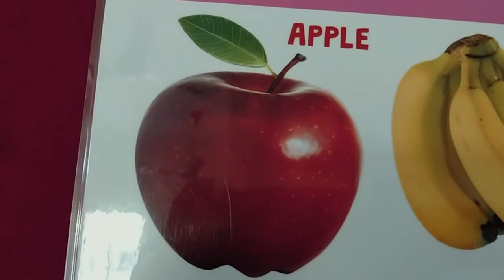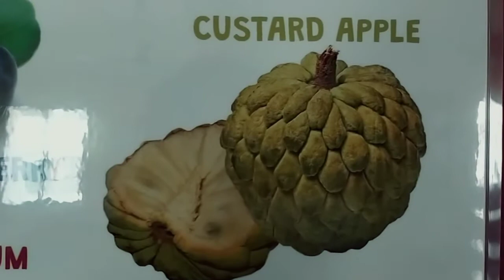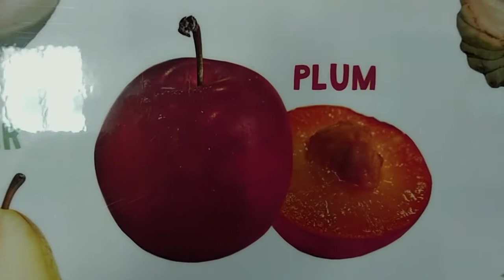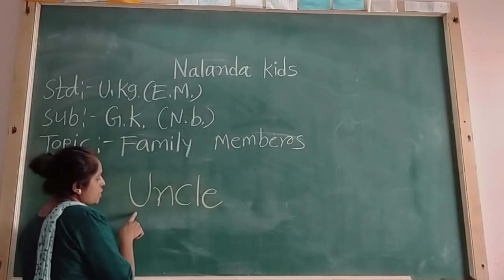Ukg Eng Med || Gk || Family nmembers Uncle Notebook